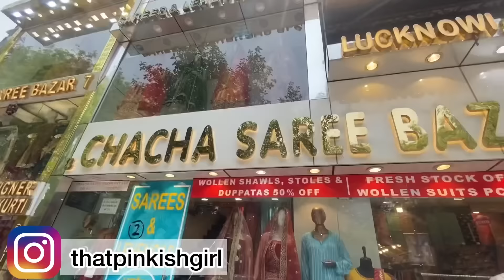Sarojini Nagar Market Delhi | After lockdown 2021 | Exploring with Shopping Sarojini Market Delhi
**Guys ..Don't step out of homes unless very Urgent

Equipment Used: Iphone 11
Edited on : Inshot & Imovie

Topics covered and Queries
sarojini nagar market
ethnic wear
sarojini nagar monday market
jewellery,sarojini nagar haul
sarojini nagar haul
december collection sarojini nagar market
sn market
delhi shopping market
sequin dress collection
pompom dress collection sarojini nagar market
delhi famous market
fresh sale sarojini nagar
sarojini nagar bags collection
sarojini nagar trendy collection, sarojini nagar footwear collection, sarojini nagar boot collection,sarojini nagar december collection2021
sarojininagarmarketdelhi
sarojininagarmarketdelhipompomdress
sarojininagarmmarketdelhidecembercollection
sarojininagarmarketdelhiwintercollection
sarojininagarmarketdelhisummercollection
delhistreetshopping
sarojininagarmarketdelhilateststuff
sarojininagartips
saarojininagarroutes
cheapestshoppingmarkets
sarojininagarmondaymarket
sarojininagarmarketlatestcollection
sarojininagarhaul
sarojininagarmarkethaul
sarojininagarpompomdresscollection
sarojininagar,sarojininagarmarketforboys
sarojininagarmarketforgirls
sarojininagarweddingcollection
sarojininagarpartywear
sarojininagaronline
westernwear
Sarojini nagar market after lockdown 2021
snmarket
sarojiniblogs
freshsalesarojini
sarojininagardecembercollection
unicornjacketsarojini

 Delhi,sarojini nagar
market delhi
SAROJINI NAGAR MARKET
DELHI,Sarojini nagar monday
market
Sarojini nagar wholesaler number
Sarojini nagar latest summer collection
sarojini online shopping
sarojini sequein top collection
sarojini crop top collection
balloon dress in sarojini nagar
instadress in sarojini nagar
sarojinizarashirt
sarojini nagar delhi
delhi
slingbagscollectionsarojininagar
shopping,shopping in sarojini nagar market

sarojininagarmarketdelhi
sarojininagarmarketdelhipompomdress
sarojininagarmmarketdelhidecembercollection
sarojininagarmarketdelhiwintercollection
sarojininagarmarketdelhisummercollection
delhistreetshopping
sarojininagarmarketdelhilateststuff
sarojininagartips,saarojininagarroutes
cheapestshoppingmarkets
sarojininagarmondaymarket
sarojininagarmarketlatestcollection
sarojininagarhaul
sarojininagarmarkethaul
sarojininagarpompomdresscollection
sarojininagar
sarojininagarmarketforboys
sarojininagarmarketforgirls
sarojininagarweddingcollection
sarojininagarpartywear
sarojininagaronline
westernwear
snmarket
sarojiniblogs
freshsalesarojini
sarojininagardecembercollection